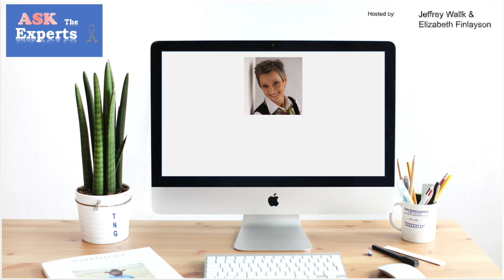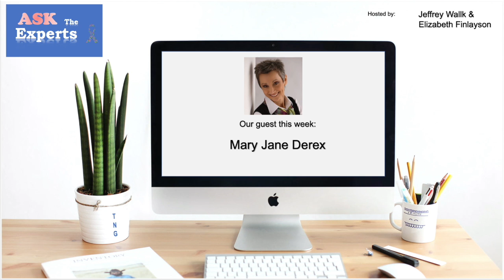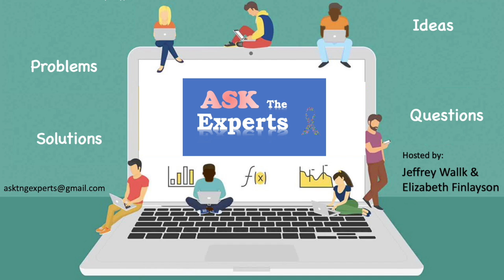ASK The Experts (Design a better life at home)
This is episode 05 in our series ASK The Experts. This week's episode we will explore ways design impacts our life at home. Our guest this week is Mary Jane Derex with Mary Jane Derex Interiors.